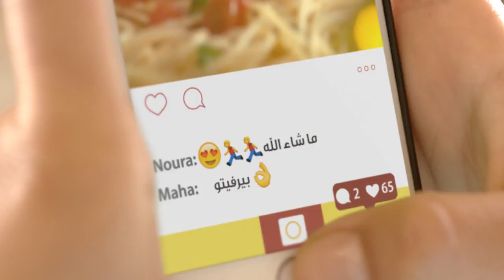Perfetto Spaghetti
Produced by The Talkies
Director/DOP: Julien Eudes
Producer: Elie Souaiby
Art Director: Zeina Nawar